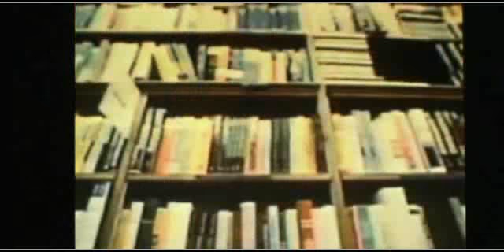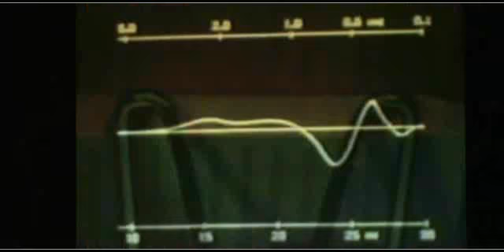kill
Scarredqatsi,   "The Visions" available 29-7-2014